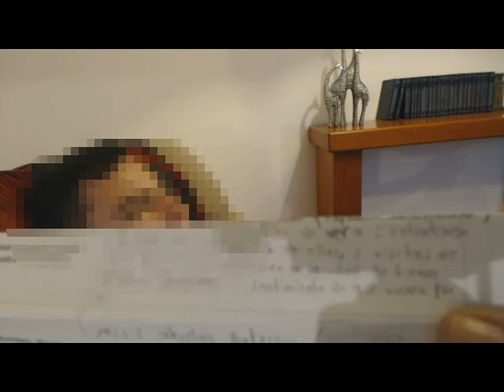409 Psic.Ery Cervantes. Vida pasada 1785. Extraterrestre Axh-tle planeta Trakti. Grises implantes.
El paciente asiste debido a Enfermedad crónica en la garganta, Timidez, temores por la noche siento que vienen por mi, "alguien me observa"  Ansiedad, cuando medito "alguien o algo me perturba".

ULTIMAS  VISITAS DEL  2015 :  HIPNOSIS - Terapia de Regresión y Vidas Pasadas "sanando desde el origen"
CANCUN del 21 al 24 de Oct.
GUADALAJARA 30 y 31 de octubre.
PATTERSON CALIFORNIA, USA.  del 6 al 11 de noviembre.
TIJUANA  del 12 al 16 noviembre
CURSO INTENSIVO DE HIPNOSIS EN AGUASCALIENTES AGS. del 19 al 22, Terapia regresiva del  23 AL 26.